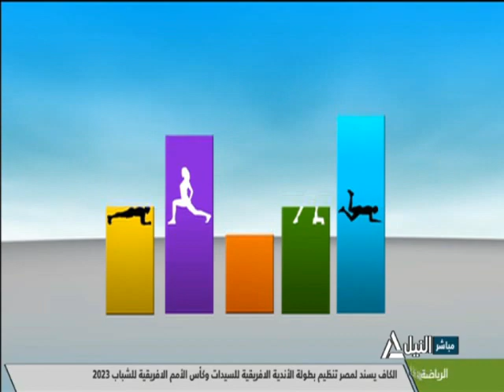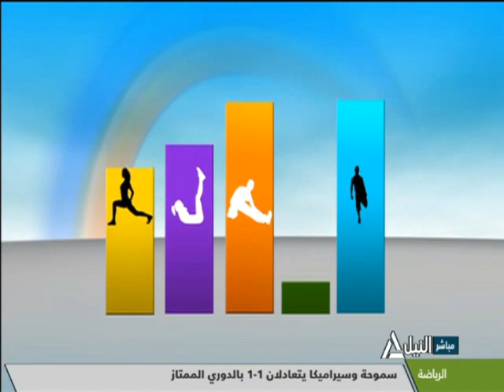هذا الصباح 16-5-2021 - لياقتك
لياقتك
جولة الصباح
الحكومة توفر مليارى جنية لمواجهة الموجة الثالثة من "كورونا"
العلاقات الثقافية بين مصروفرنسا"روبط وثيقة وتاريخ ممتد"